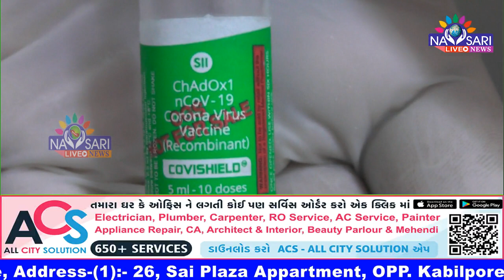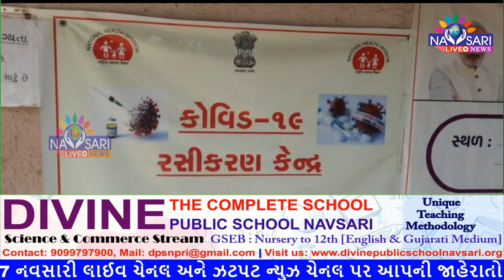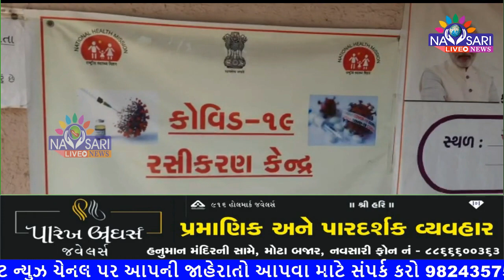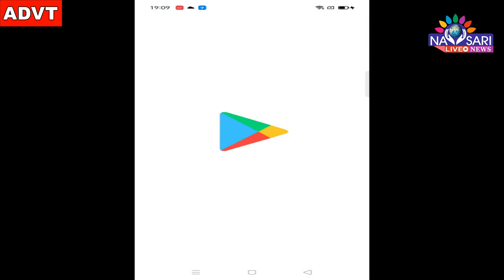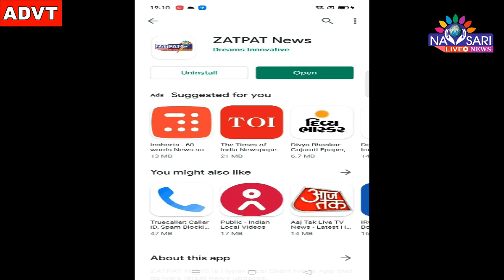Zatpat News :- Corona vaccine will be given to people above 18 years of age in Navsari from tomorrow